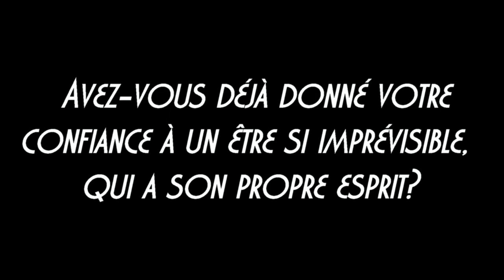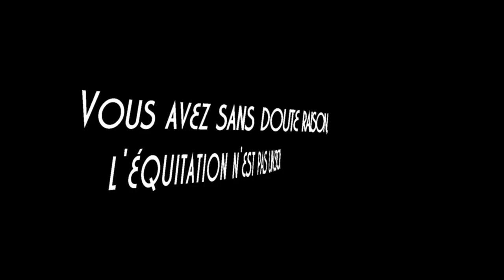Il parait que l'équitation n'est pas un sport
♥HD♥HD♥HD♥

Vidéo originale  : @audreycnb

S N A P C H A T → mathoujs2006

● MES INFORMATIONS ●

Mon prénom → Mathilde
Mon âge → 14 ans
Mes départements → Paris, Yvelines & Indre-et-Loire
Mes passions → l'équitation (sans blague :P), la cuisine et l'informatique
Mes disciplines équestres favorites → le saut d'obstacle, le dressage, le polo et la randonnée.
Mes animaux → 2 chats et 1 poneys

● LES INFORMATIONS DE MON PONEY ●

Son nom → Sligo de l'Aulne
Sa race → Connemara
Sa robe → Gris Truité
Son âge → 10 ans
Sa taille → 1m48 (ferré)
Sa discipline favorite → le pré !! (plus sérieusement la rando)

● MON MATÉRIEL●

Mes caméras → Sony Handcam
                         →Sony Lens G
                         → Cambox ISIS
                         → GoPro Hero 4 Silver
                         → Appareil photo OLYMPUS

Mon Trépied → Manfrotto

Mon logiciel de montage → Pinnacle Studio 18.0 Version Ultimate

Mes miniatures → Fotor ou PicMonkey'sPhotoEditor

Mathilde & Sligo